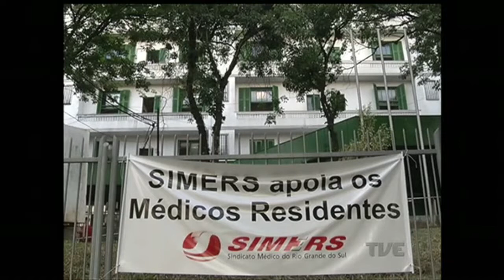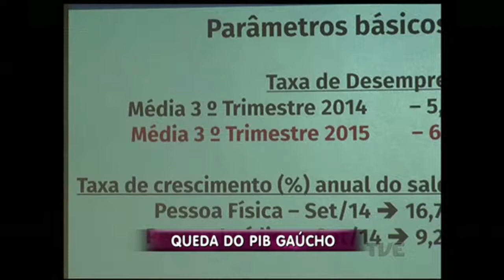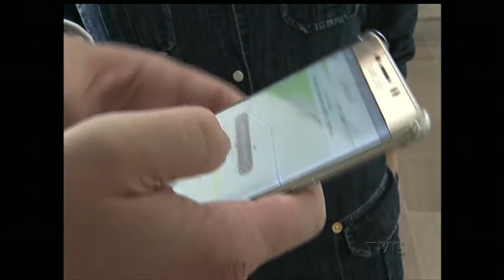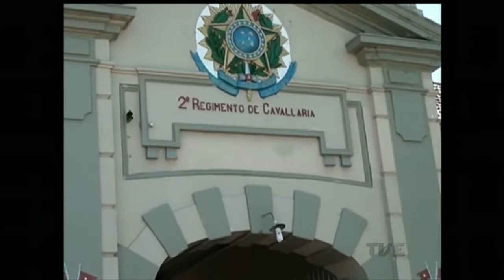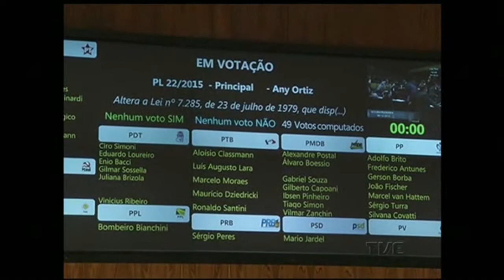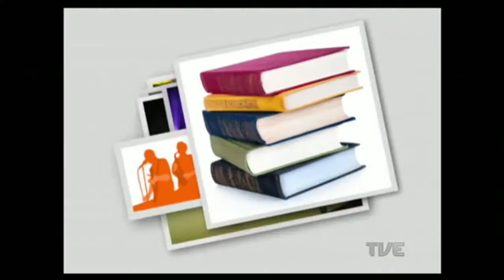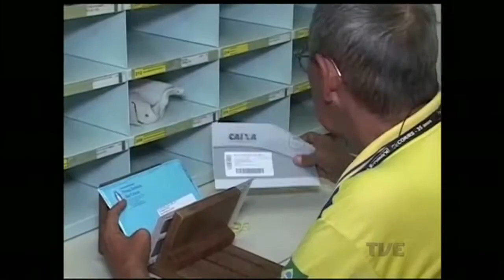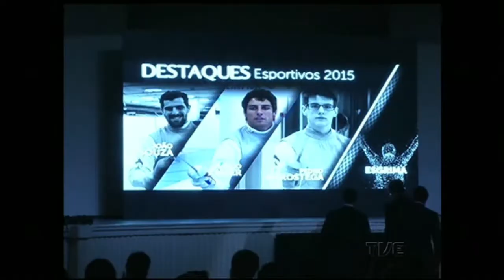Canal Aberto TVE | 09/12/2015